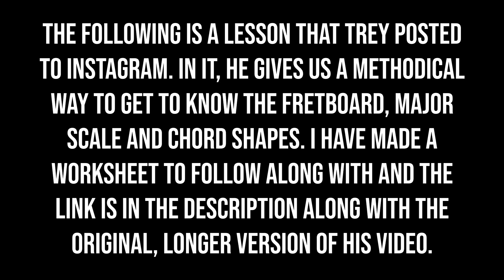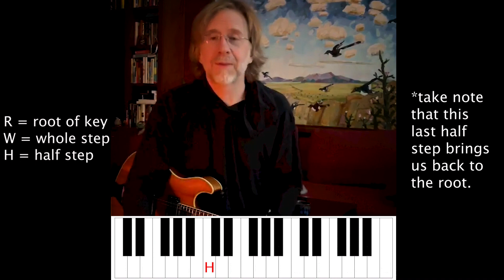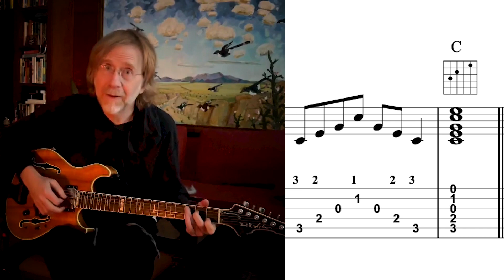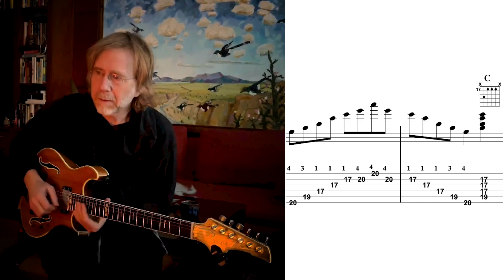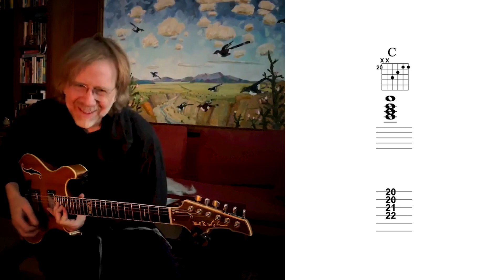Trey Anastasio's "From C to Shining C"